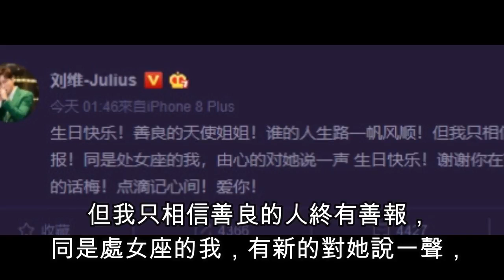范冰冰最慘生日！ 2017李晨求婚 2018全部人都在躲她！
范冰冰神隱至今已超過100天，她在37歲生日當天
被發現曾短暫現身微博，雖然不知道是不是本人，
但久違的動靜還是讓粉絲很激動。也有人發現，
過去生日總吸引半個娛樂圈祝福的她，今年的生日過得超冷清！

事緣微博系統設定用戶生日時，會自動發布生日祝福的動態，
范冰冰的賬號也在午夜出現了系統訊息，不過當網友想留言時，
該生日動態卻顯示已經被刪除。不過，雖然她刪除了生日文，
卻依舊有業界人士低調Po照片祝福范冰冰。

過去曾多次和范冰冰合作的導演李玉在過了12點後發文：
“相識12年，又到秋日時光，生日快樂！”據悉，李玉是范冰冰
在演員路上重要的人之一，所以並沒有像其他人一樣躲著她。

此外為她獻上祝福的還有一些過去曾有過合作的工作人員，
其中劉維是當中唯一的藝人，他還留下了一段感人的話：
“生日快樂！善良的天使姐姐！誰的人生路上一帆風順，
但我只相信善良的人終有善報，同是處女座的我，有新的對她說一聲，
生日快樂！謝謝你在節目中給我吃好吃的話梅，點滴記心間，愛你！”

另外，據香港《蘋果日報》報導，范冰冰其實早在生日前
就已安全回家一陣子，但被相關單位規定要等正式的調查結果出爐後
才可以和外界接觸，所以才至今都保持沉默，不發出任何動靜。